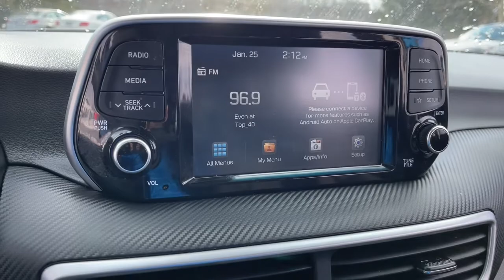2020 Hyundai Tucson Dayton, Vandalia, Middletown, Beavercreek, Englewood 93722A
Aqua Blue Used 2020 Hyundai Tucson available in Vandalia, Ohio at Joseph Airport Hyundai. Servicing the Dayton, Vandalia, Middletown, Beavercreek & Englewood, OH area.

Certified. Aqua Blue 2020 Hyundai Tucson SE FWD 6-Speed Automatic with Shiftronic I4 Backup Camera, BlueTooth Connectivity, 2020 Hyundai Tucson in Aqua Blue with Black interior.brbrRecent Arrival! 23/28 City/Highway MPGbrbrCertification Program Details: Lifetime Powertrainbr*LIFETIME WARRANTY* At Joseph Airport Hyundai we are so confident in our pre-owned vehicles we guarantee them, FOR LIFE! NO tricks, NO gimmicks, NO crazy maintenance schedules, just a lifetime of worry free ownership. Come to Joseph Airport Hyundai today and experience the YES PLAN CERTIFICATION! We say YES: YES to a warranty as long as you own the car, YES to Ease of Doing Service, and YES to the Ease of doing business!